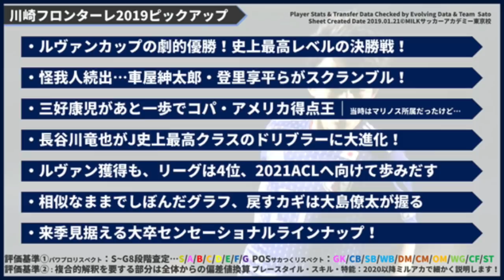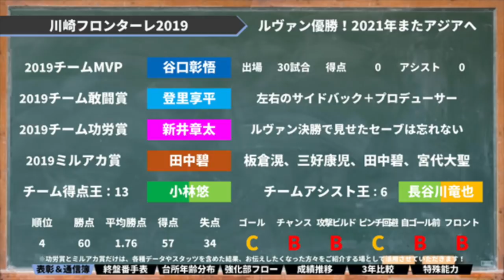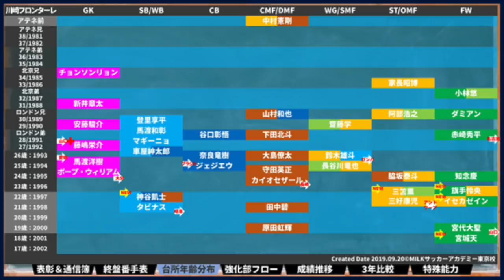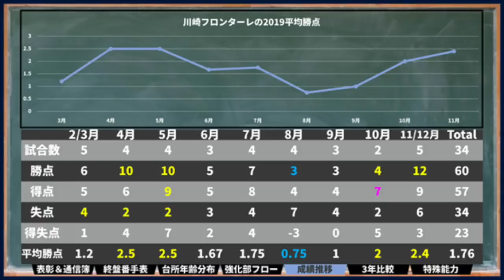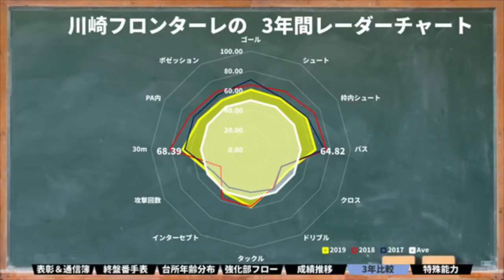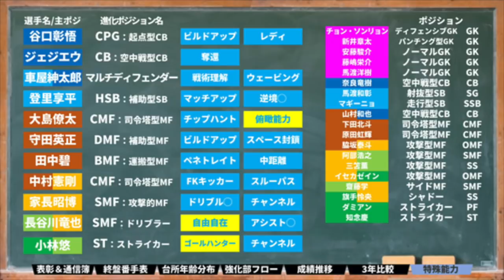【川崎フロンターレ】MF長谷川竜也のドリブル、登里享平と車屋紳太郎のマルチ性が活きたシーズン｜データが紐解く2019通信簿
川崎フロンターレ　2019シーズン通信簿